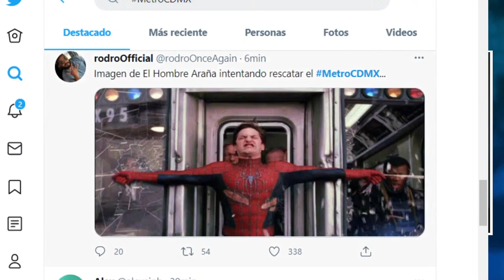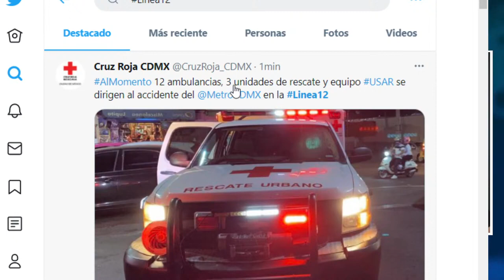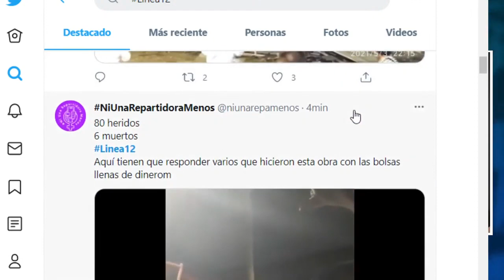ULTIMA HORA: Colapsan Vagones del Metro en CDMX | PP en Vivo